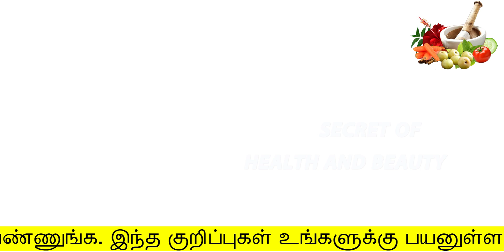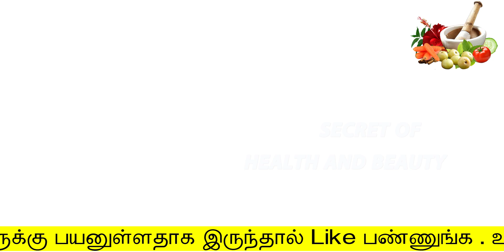100% இனி வாய்துர்நாற்றம் இருக்காது இத செஞ்சா மட்டுமே | vai thurnatram poga enna seiya vendum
100% இனி வாய்துர்நாற்றம் இருக்காது இத செஞ்சா மட்டுமே
vai thurnatram poga enna seiya vendum
secret of health and beauty
Hello Friends,